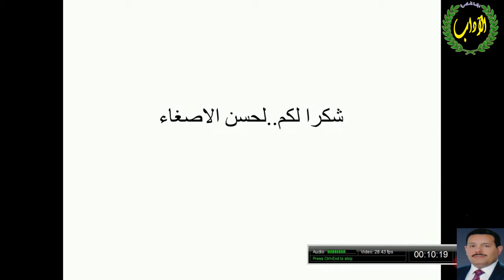أ.د. ماهر صبري كاظم / تاريخ الاندلس - عصر سلطنة غرناطة / لطلبة المرحلة الثانية / قسم التاريخ